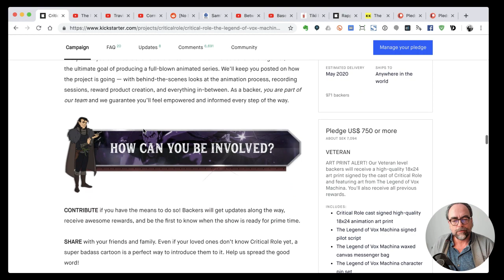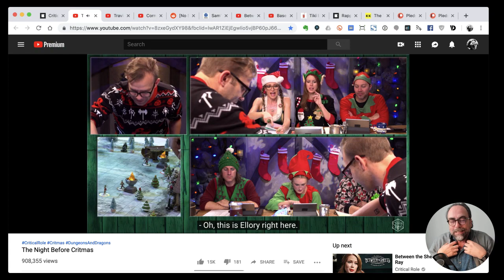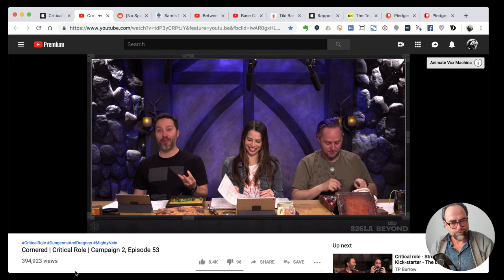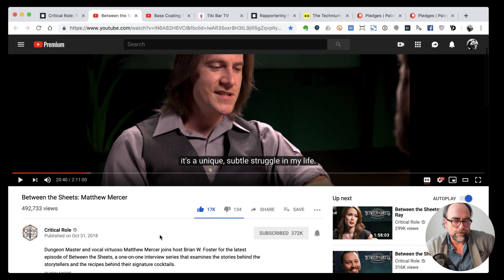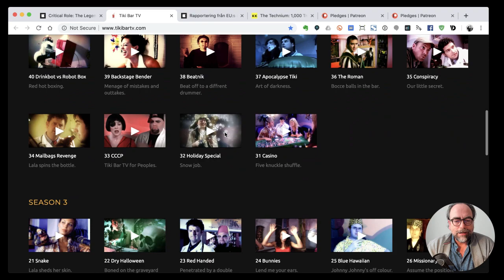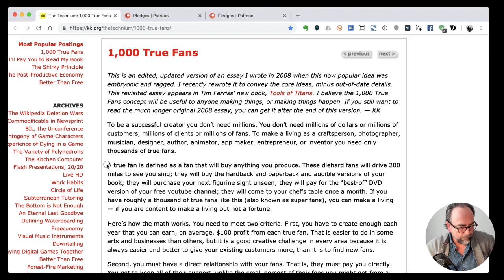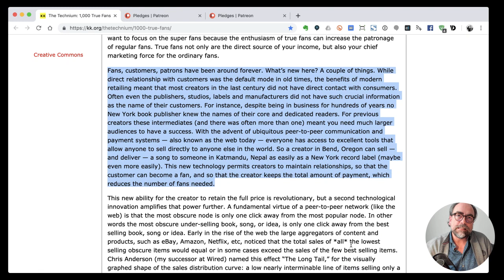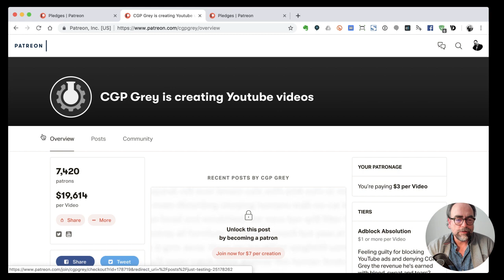(303.) ensakidag special - live till fredagsfikat. Om rollspel och ...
ensakidag special - live till fredagsfikat. Om rollspel och viktig journalistik, om Kickstarter och ”a thousand true fans”. Om engagemang och finansiering i vår tid.